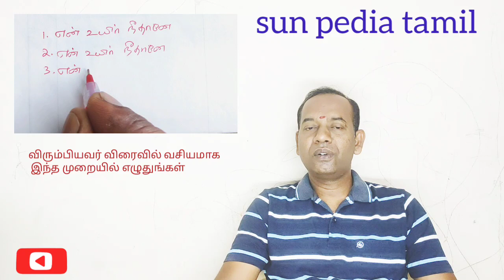நீங்கள் விரும்பும் நபர் 1ரே நாளில் உங்களுக்கு வசியமாக இப்படி மட்டும் எழதனா போதும்@sunpediatamil